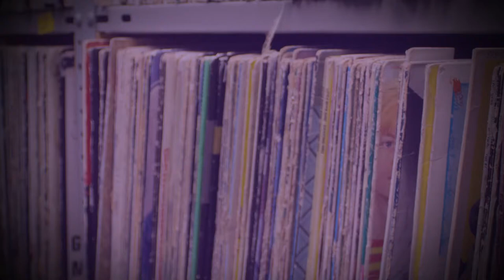Glass Cactus - "Anastasia" (Live @ Radio Western)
Check out Thornhill Indie Alt group, Glass Cactus! Playing on the Top 40 Live @ Radio Western

Audio by Alex MacLean
Video by Marcus Wong

chrwradio.ca/